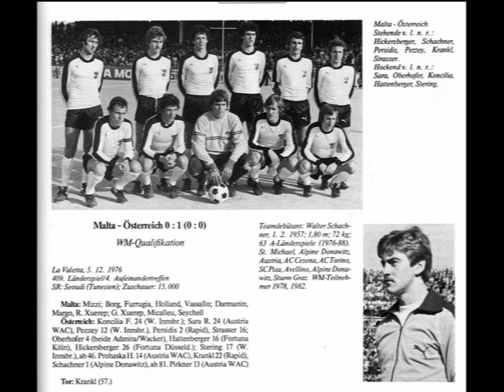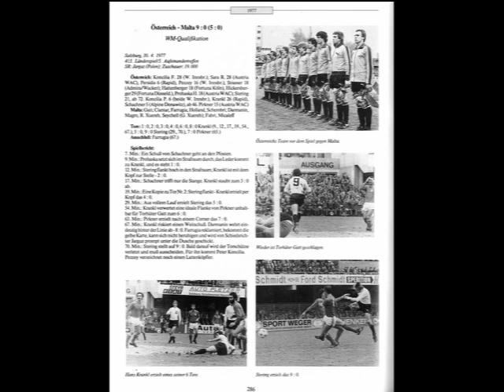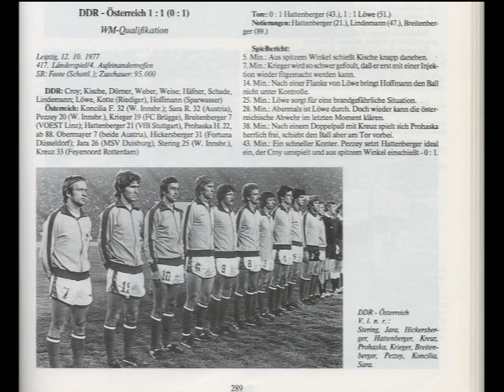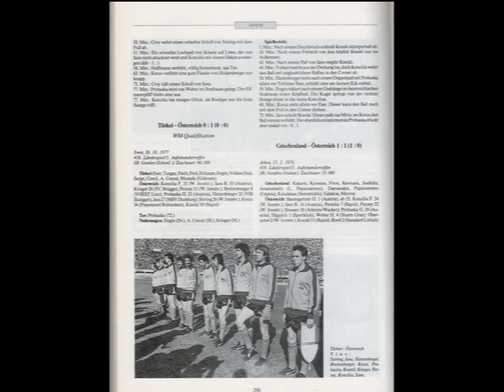Soccernostalgia Talk Podcast-Episode 65 (Interview Austria NT Fall of 1976 and 1977)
Soccernostalgia Talk Podcast-Episode 65 (Interview with Austrian Blogger Mr. Wolfgang Berger and Mr. Simon-Peter Charamza, Head of Development at ÖFB (Austrian Football Association), on Austrian National Team during the Fall of 1976 and the year 1977)
This is the 65th episode of my podcast with Mr. Paul Whittle of @1888letter.

For this episode, we interview Austrian Blogger Mr. Wolfgang Berger and Mr. Simon-Peter Charamza, Head of Development at ÖFB (Austrian Football Association), as we discuss the matches of the Austrian National Team during the Fall of 1976 and the year 1977.

Mr. Berger is the Administrator of the Blog A Blog about Rapid Vienna and West Ham United.

Mr. Simon-Peter Charamza is the Head of Development at ÖFB (Austrian Football Association).

You may also follow the podcast on spotify and now on Acast, Google podcasts,  Apple podcasts and stitcher all under ‘Soccernostalgia Talk Podcast’

Youtube link to Joseph Hickersberger song as discussed on the podacst

Link to Mr. Paul Whittle’s book (Before the Premier League: A History of the Football League's Last Decades):